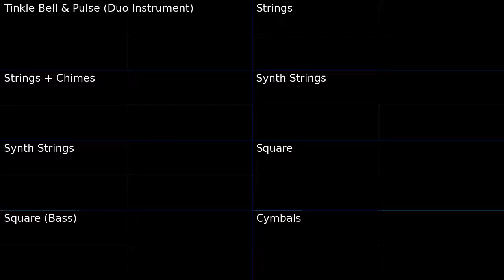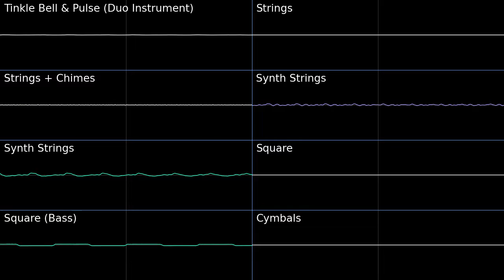PMD1 World Calamity Oscilloscope view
Oscilloscope view of World Calamity from Pokemon Mystery Dungeon Blue Rescue Team.
You can hear multiple motifs as well as similar instruments used for Sky Tower in this.